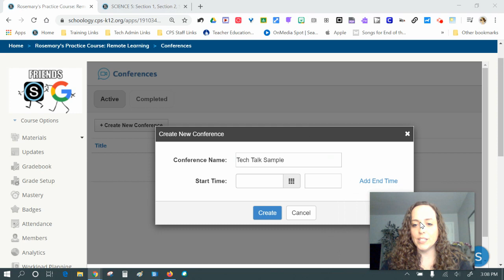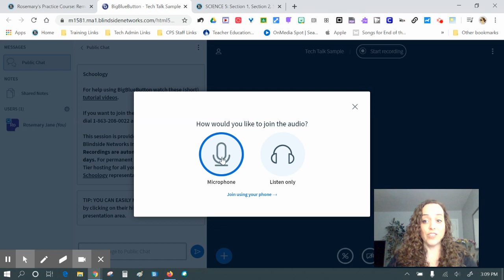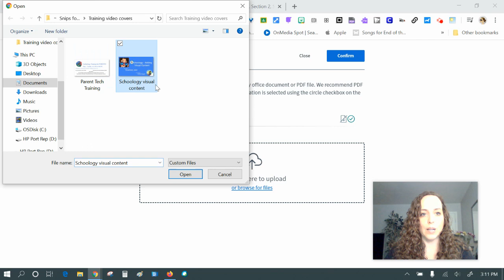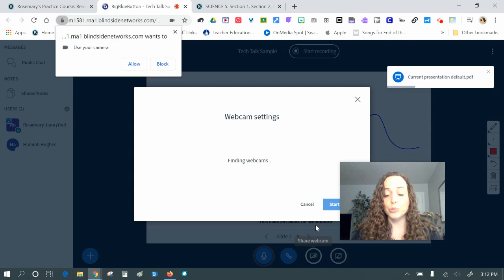Tech Talk Tidbit - Schoology Conferencing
Schoology Conferences - why I love this tool: It's already built into Schoology - another one of Schoology's ALL IN ONE features.  Students don't have to go to other tools - launch a conference right there.  Also, interactive presentation features, like a whiteboard & multi present (shared annotation) work within.  Finally, if I have a co-admin in my course, we can co-present!

More on Tidbits and this video:
Here's the 6th in my sieries, Tech Talk Tidbits...  Taking a small bite out of virtual PD with quick topics in just a few minutes.
Find this video helpful?  Click "show more" for more detials...

In this video I QUICKLY show you how to
--Schedule & run a Schoology Conference - teacher & student view
--Share a whiteboard presentation &  allow students to interact with multi present
--Upload a presentation, annotate, and share annotation with multi present
--End a conference, access recordings
NOTE: Recordings only save for 7 days.